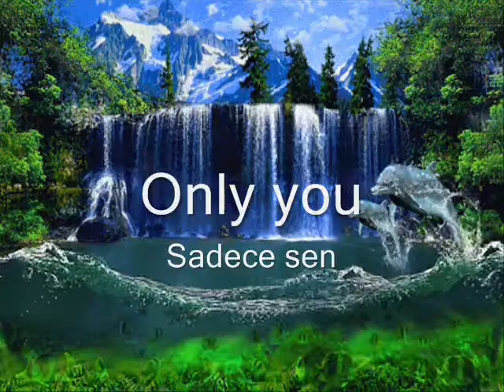Only you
measlan